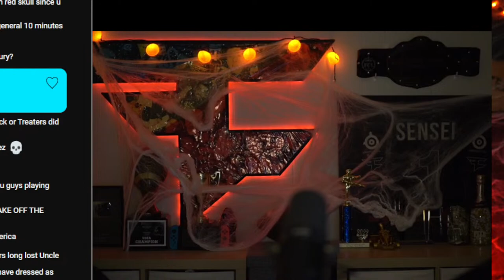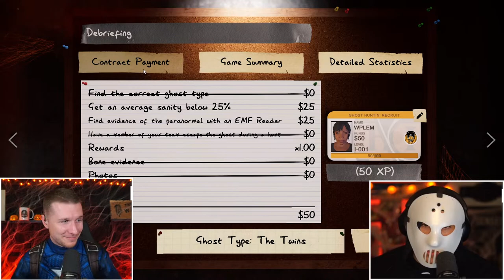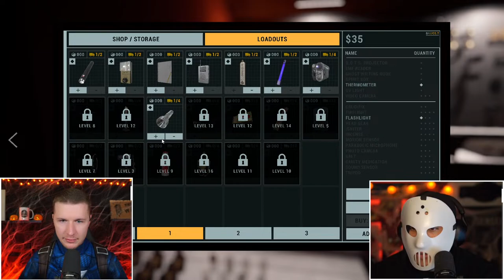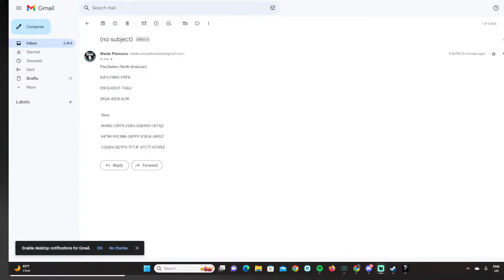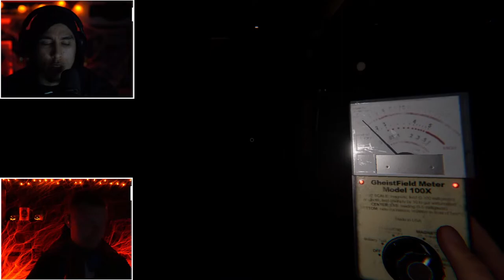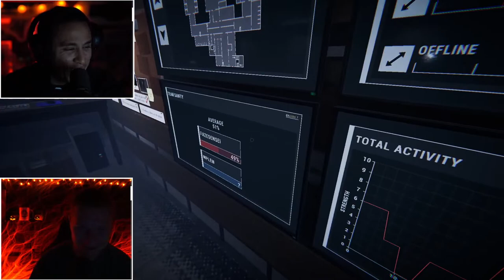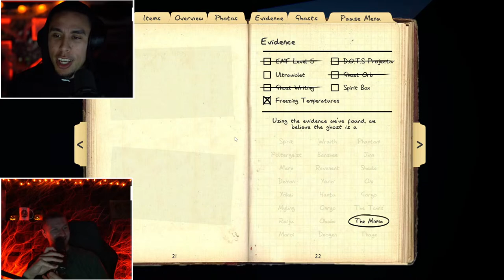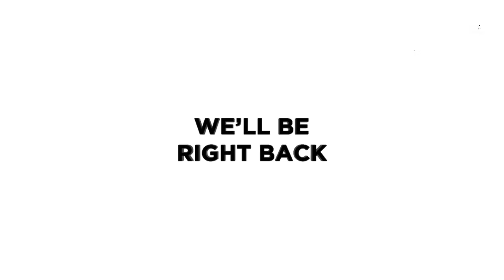Wade & Sensei Play SCARY GAMES On HALLOWEEN...